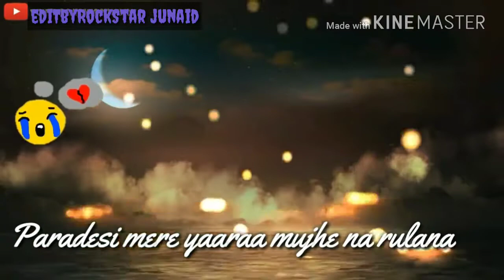💞💞Har Pal Meri Yaad Tumhe 💞💞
I miss you What Status Video